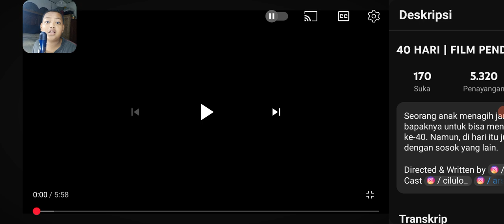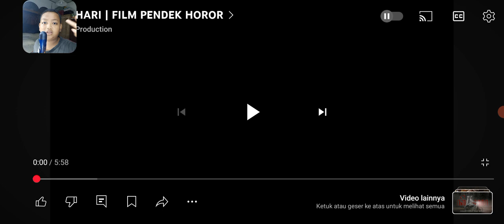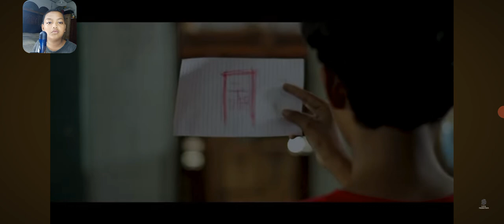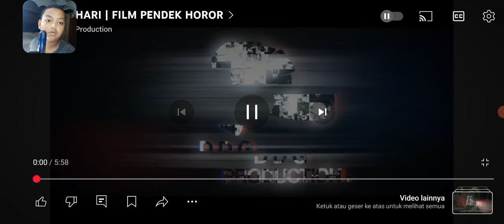film pendek horor sebelum 40 hari